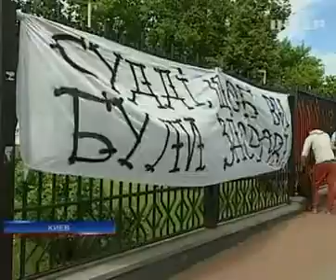Сегодня столичный суд разбирал дело семьи Павличенко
Сегодня столичный суд разбирал дело семьи Павличенко - Подробности - Интер - 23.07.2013

Today the capital court considered the case of the family Pavlichenko - Details - inter - 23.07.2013